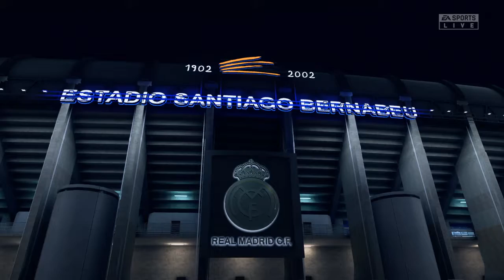FIFA 2020 - Paris Saint Germain x Liverpool | Estadio Santiago Bernabéu HD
✓ Vejam em resolução HD / See in HD resolution